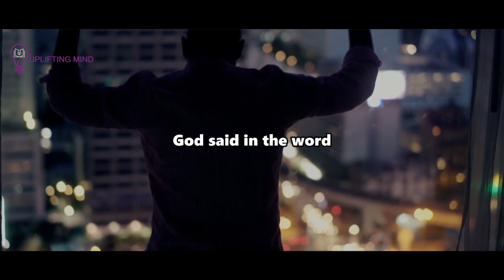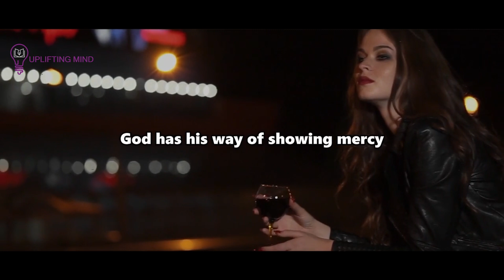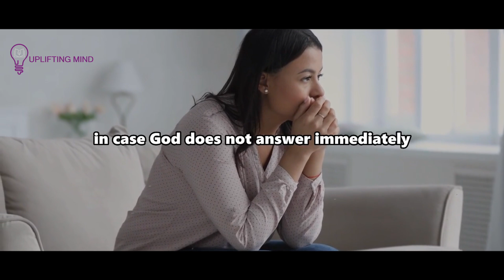God Is Turning The Heart And Eyes Of The Partner & Person To See You